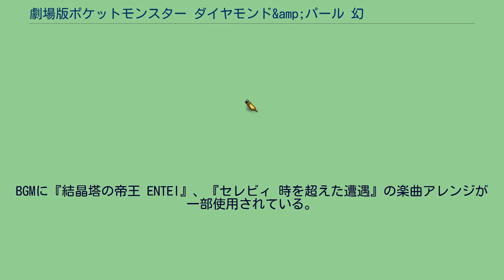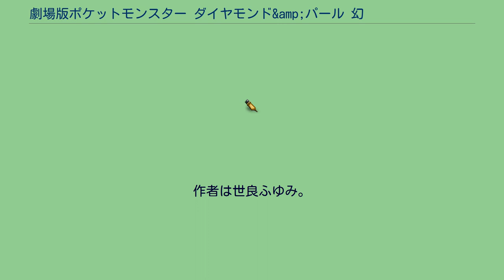劇場版ポケットモンスター ダイヤモンド&amp;パール 幻影の覇者 ゾロアーク